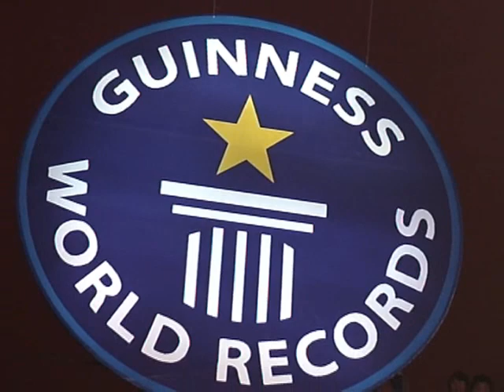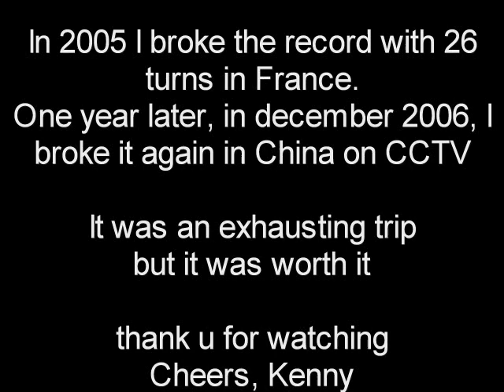World record by Kenny Belaey on CCTV (China)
Last year in December I went to China to set a new record 'most 180° jumps in one minute'. The result is in this movie. I just upload it now because it was on tv just recently and I had to wait for that first